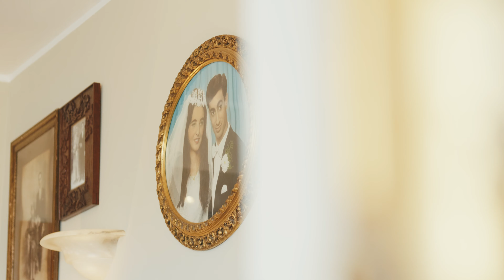Ilona & Jeremy Wedding Film 4k